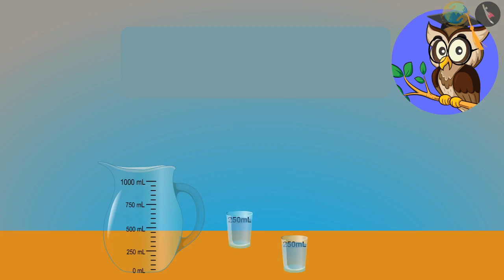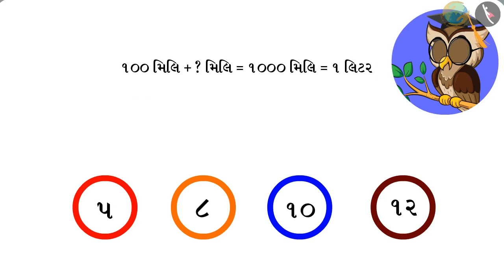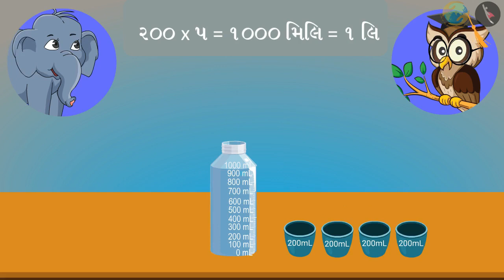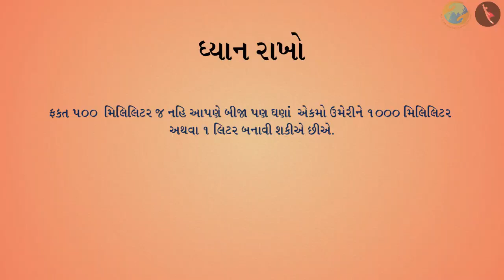લિટર અને મિલિલિટર વચ્ચે સંબંધ | ભાગ ૨/૨ | Litre and millilitre